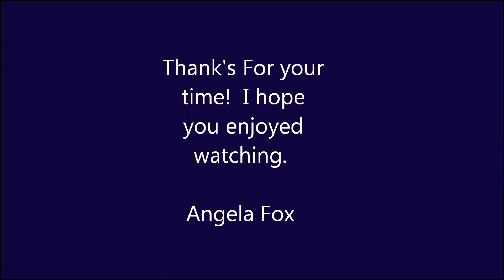Bleeding Heart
Bleeding Herat Created by Angela, My 15 year old Daughter for a project at school.  Hope you enjoyed it.